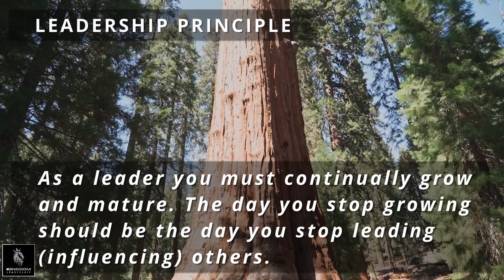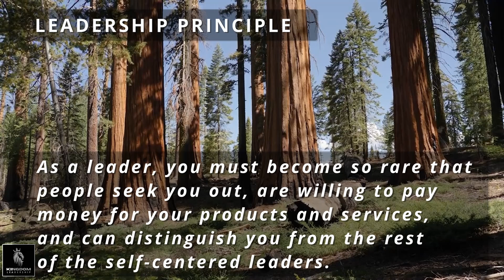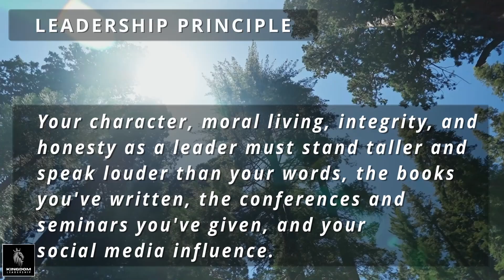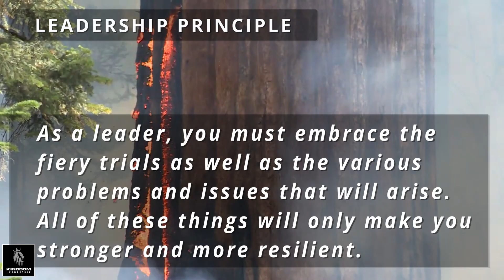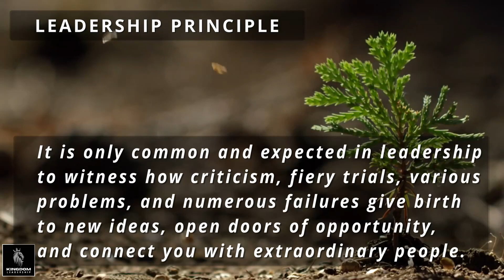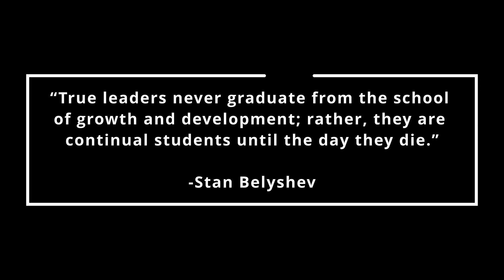Giant Sequoia Leadership 🌳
🌳 What is Giant Sequoia Leadership? In this short video, you will learn some amazing facts about this ginormous tree as well as valuable leadership principles that apply to each fact.

Giant Sequoia Leadership / Giant Sequoia Leadership / Giant Sequoia Leadership

⭐PUBLISHED BOOKS⭐

1. The 52 Laws of Kingdom Leadership

2. Can I See Your ID?

3. Rated R

4. MANHOOD

5. Pathetic or Proactive Christianity?

6. God Is...Good

7. When Life Is Full of It

8. Generation Gap